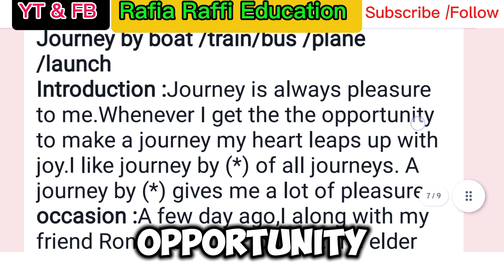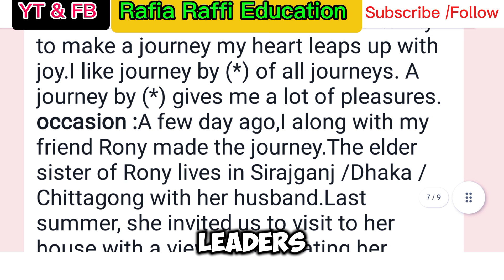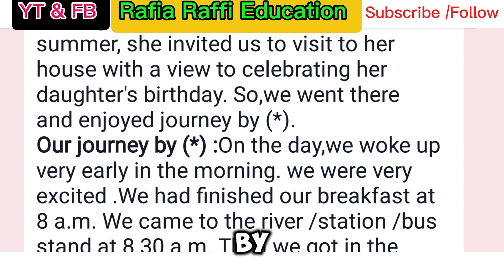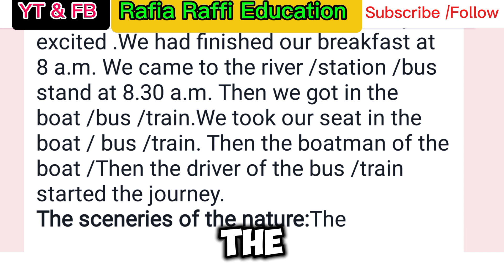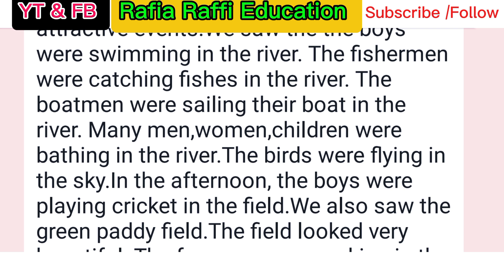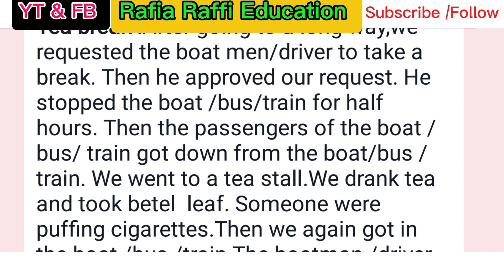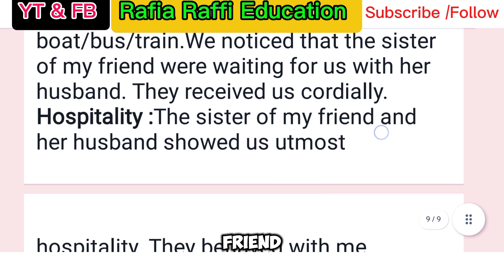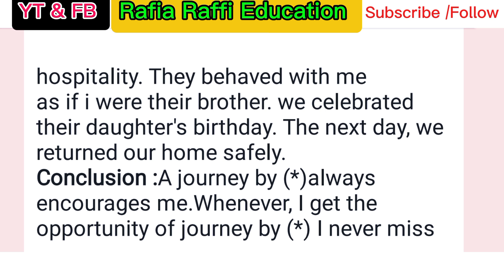Essay writing। journey by boat। bus। train। একটি essay দিয়ে সব।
essay writing। journey by boat। bus। train,
এ জার্নি বাই ট্রেন,
a bus stand paragraph,
ভ্রমণের অভিজ্ঞতা,
composition a journey by train,
ভ্রমণের অভিজ্ঞতা রচনা,
উইন্টার মর্নিং প্যারাগ্রাফ,
a tea stall paragraph,
railway station paragraph,
একটি essay দিয়ে সব,
একটি প্যারাগ্রাফ দিয়ে অনেকগুলো,
১টি paragraph দিয়ে,
একটি প্যারাগ্রাফ দিয়ে অনেকগুলো প্যারাগ্রাফ লেখার নিয়ম,
কিভাবে একটি paragraph শিখে অনেক,
একটি paragraph দিয়ে অনেকগুলো paragraph লেখার নিয়ম,
আওয়ার স্কুল প্যারাগ্রাফ,
essay writing,
একটি paragraph দিয়ে সব paragraph লেখার নিয়ম,
কম্পোজিশন লেখার নিয়ম,
প্যারাগ্রাফ লেখার সহজ উপায়,
একটি letter দিয়ে অনেকগুলো letter লেখার নিয়ম,
Honours 2nd year English suggestion 2023
Degree 3rd Year English Suggestion 2022.
changing words (noun)
hthonourssecondyearenglishsuggestion
pq-BloRcLR_4